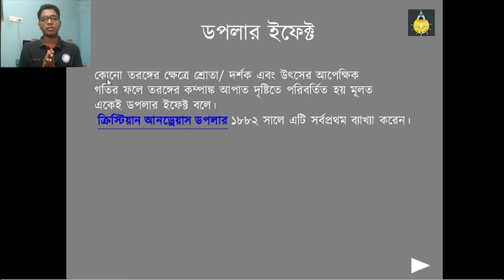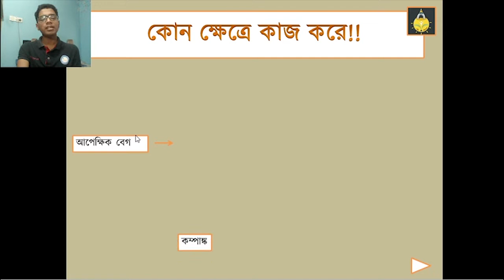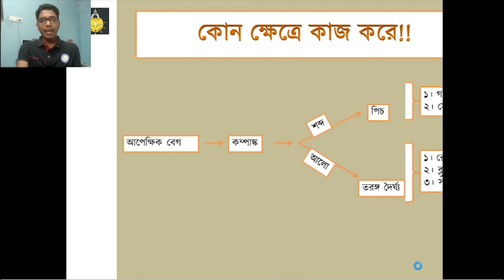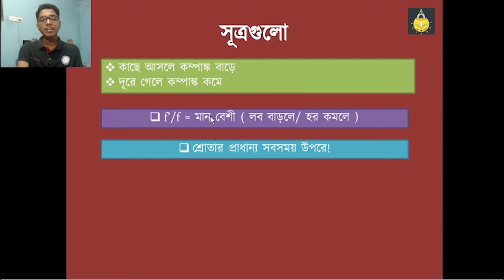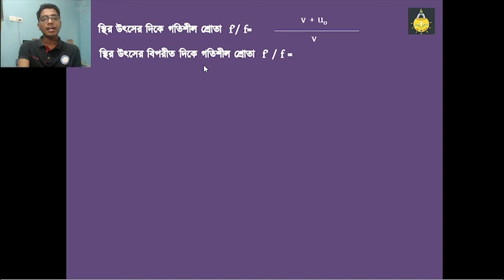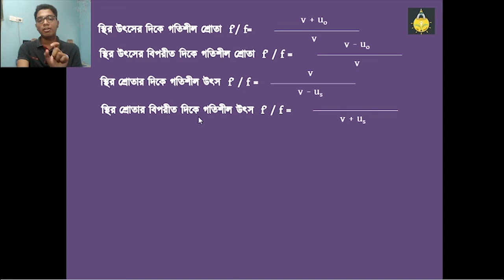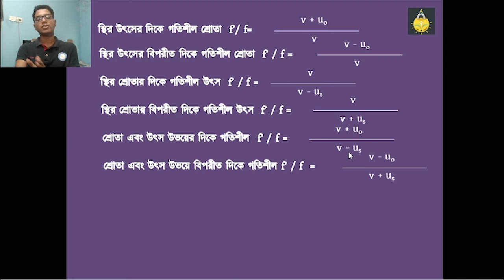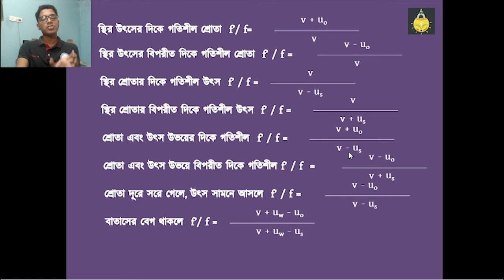ডপলার ইফেক্টের খুঁটিনাটি ।। Doppler Effect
উৎস পরিবর্তন ছাড়াও যে কম্পাঙ্ক পরিবর্তন হতে পারে তা বোঝা যায় "ডপলার ইফেক্ট" থেকে। এছাড়া ব্লু শিফট কিনবা রেড শিফট এর মতো ব্যাপার গুলোর জন্য  ডপলার ইফেক্ট দায়ী। আমি যথা সম্ভব সহজবোধ্য ভাবে এটি ব্যাখ্যা করার চেষ্টা করেছি। আশা করি আপনাদের ভালো লাগবে।